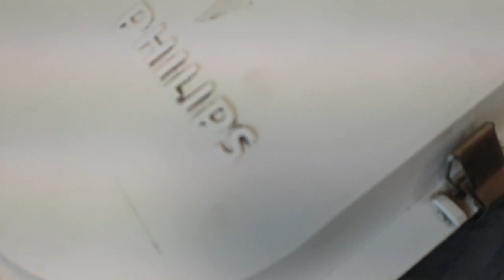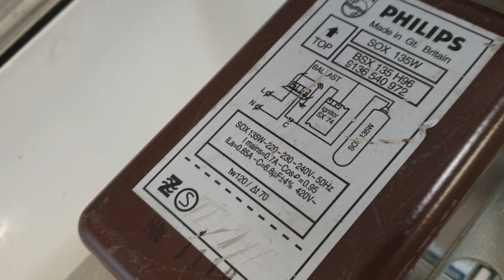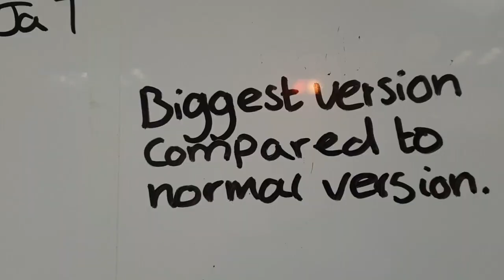Collection #36| SRS 201 biggest version.